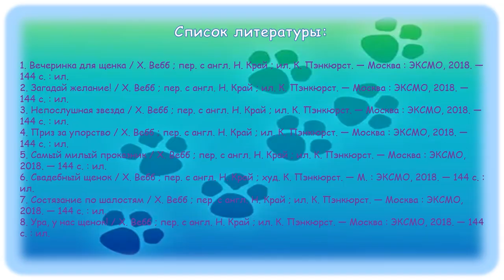Холли Вебб «Большое приключение маленького щенка»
Варавинская детская библиотека № 11 читает трогательную историю одной из самых популярных детских писательниц в России - Холли Вебб.